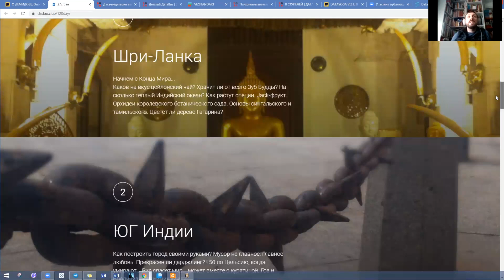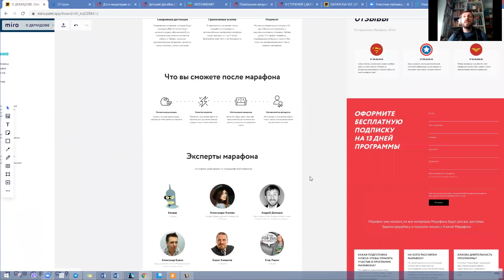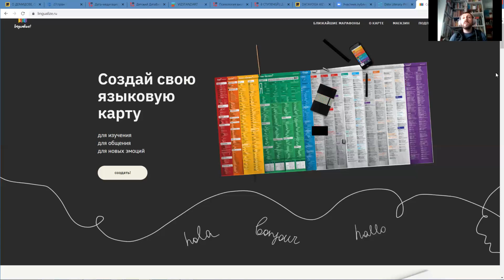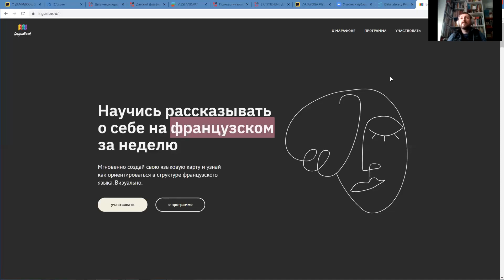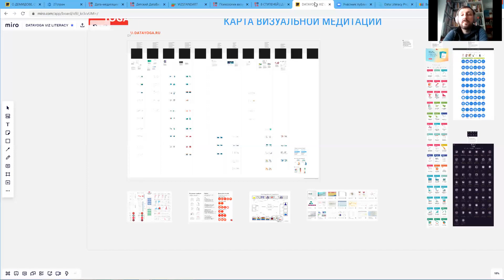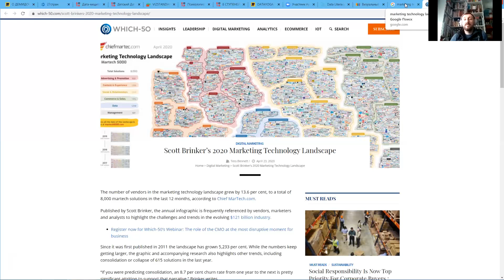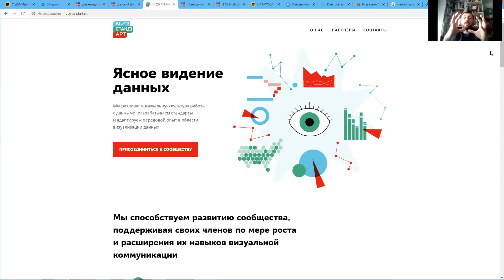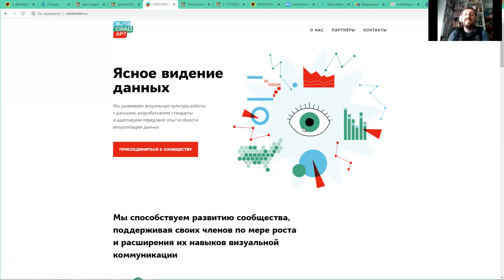Андрей Демидов — дата-йог и социальный предприниматель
Видеоподкаст с Андреем Демидовым: про осознанность в визуализации данных, проекты Андрея и развитие BI систем. Доска в Miro с примерами проектов

0:37 — Про карьерный путь
9:35 — Как появилась идея сделать связь между духовными практиками и визуализацией данных
14:15 — Текущие проекты
30:10 — Какие вызовы есть в профессиональной сфере
32:20 — Визуализация для изучения иностранных языков
40:51 — Как будет развиваться область BI
48:27 — Self-Service vs Reporting
58:55 — Нужны ли письменные описания и интерпретации результатов анализа на дашборде
1:06:53 — Сложные vs Простые визуализации, подходы к проектированию UX
1:15:04 — Жесткие стандарты или рекомендации и принципы
1:21:05 — Блиц